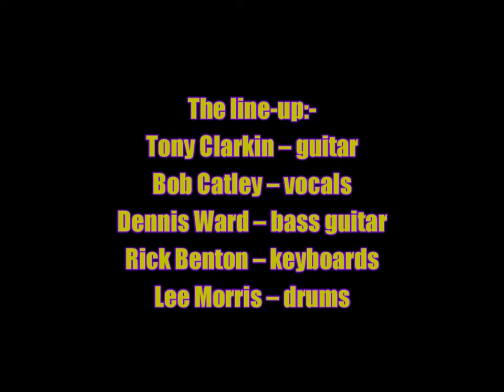Magnum:-'Man'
From the album:-'The Serpent Rings' (January 17th 2020)